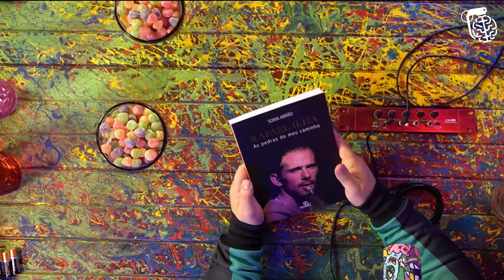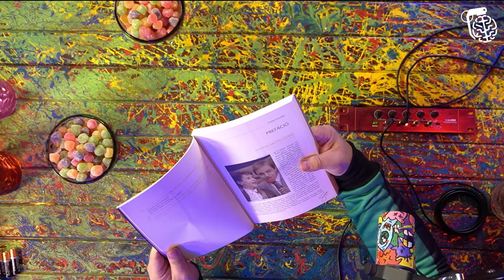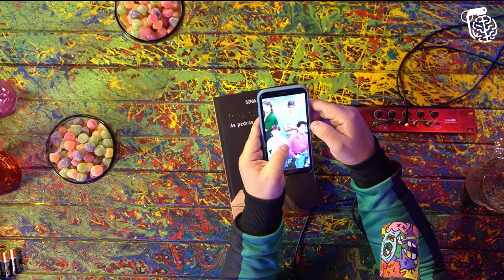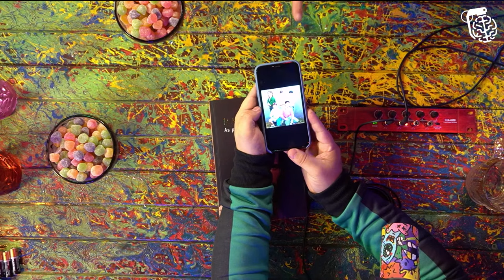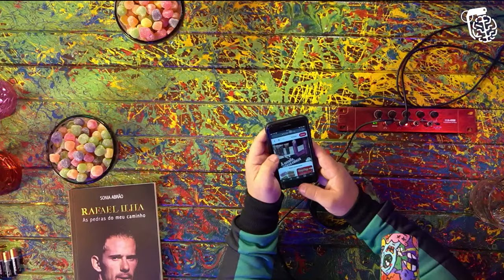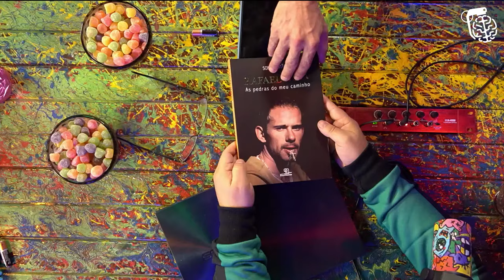RAFAEL ILHA - Inteligência Ltda. Podcast #251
RAFAEL ILHA é cantor, ator e apresentador. Conhecido desde sua adolescência por fazer parte do grupo Polegar, passou por muitos altos e baixos durante sua vida, e hoje está totalmente recuperado do vício das drogas. Não podemos dizem o mesmo do Vilela, que ainda é corinthiano.

Tô esperando vcs no show: Inteligência LTDA, Dia 28 de Agosto. E no final, vamos fazer um episódio do podcast com algumas pessoas da plateia!!! Os ingressos estão acabando. Já reserva o seu com desconto no link abaixo, que vai ser do CARA-LE-Ô.

CAIXA POSTAL
81969 | CEP: 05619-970 | São Paulo - SP

- Canal de Stand-up: Rogério Vilela
CAPTAÇÃO, PRODUÇÃO E EDIÇÃO: Fábrica de Quadrinhos
PESQUISA E PAUTA: Fabio Mantoanelli
REALIZAÇÃO: Fábrica de Quadrinhos